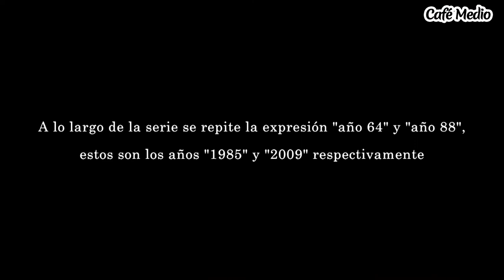The Fifth Sun - Episode 19